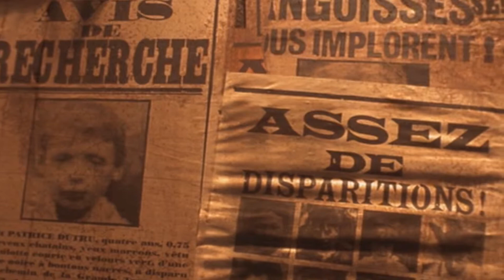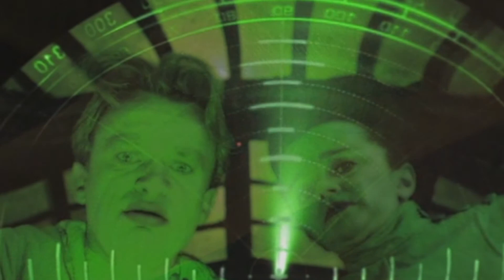Trisomie 21 - Il Se Noie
(Images from the film “La cité des enfants perdus – The City of Lost Children” by Jean-Pierre Jeunet, Marc Caro)

Mais il se noie
Trottoirs craquelés
Désespoirs cachés
Sous des tonnes d'éclats de rire
Se cognant contre les années
Infiniment traînées
Aimées et haïes
L'été, l'automne
Le blanc, le noir
Tout s'oppose
Mais, je ne suis pas libre
Cette petite blondasse
Sur le trottoir d'en face
A portée d'amour
Mais pourquoi toujours
Elle me chuchote
L'argent, la misère, autrui
Un parfum de vengeance
Un avant-goût de délivrance